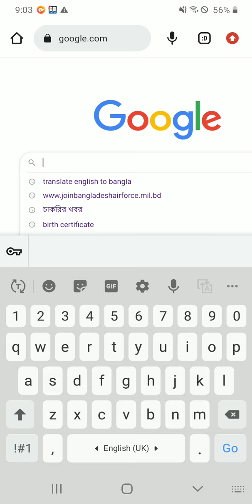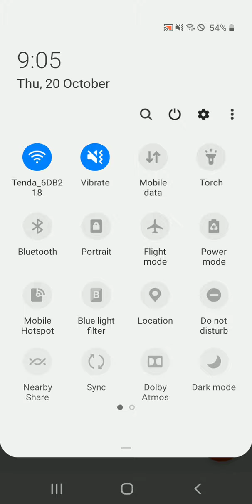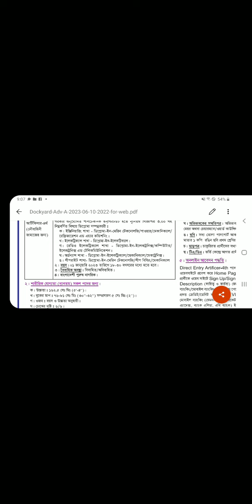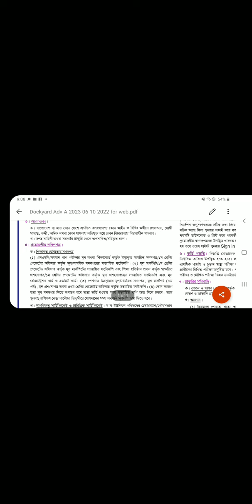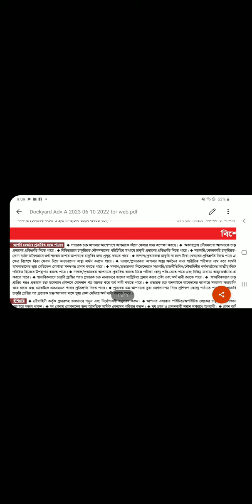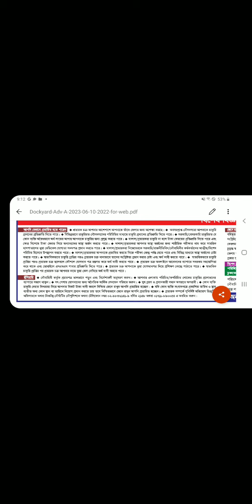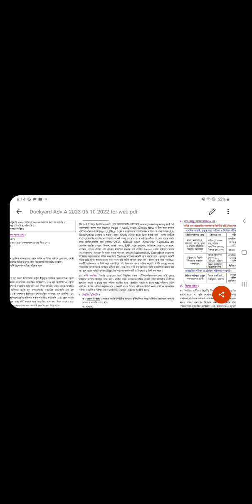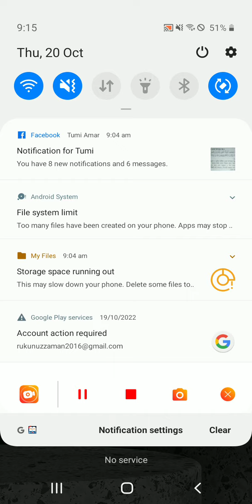Bangladesh Navy Job Circular 2022 Bangladesh Navy Officer Recruitment Release joinnavy navy mil bd